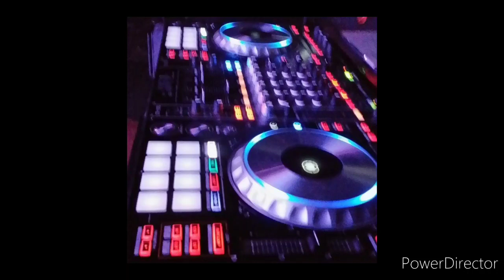sonido fantoche mujer tóxica xalatzala gro agosto 2020